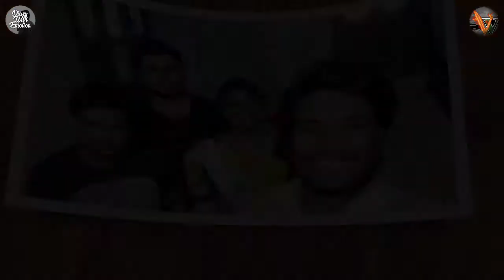Loser behind the camera and fun || Loser BTS